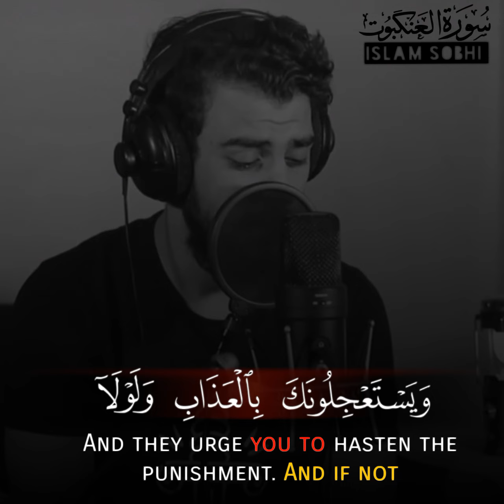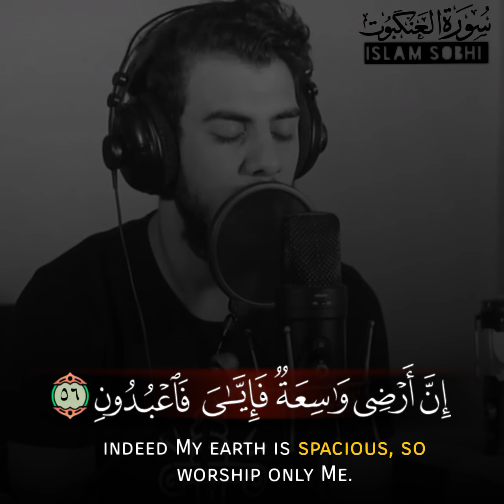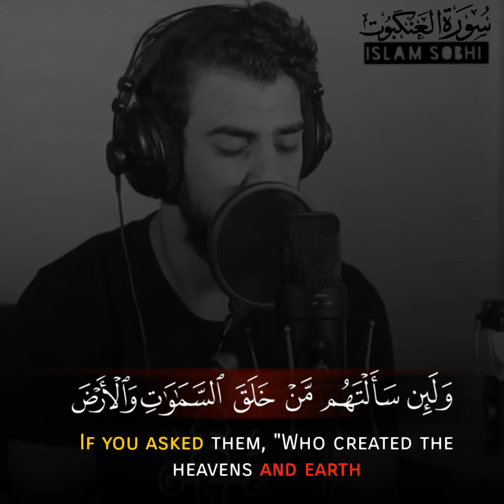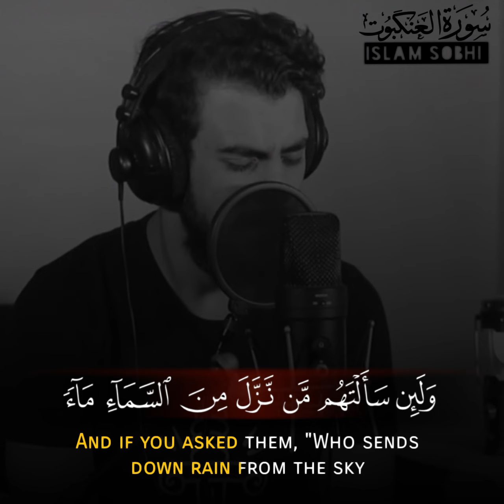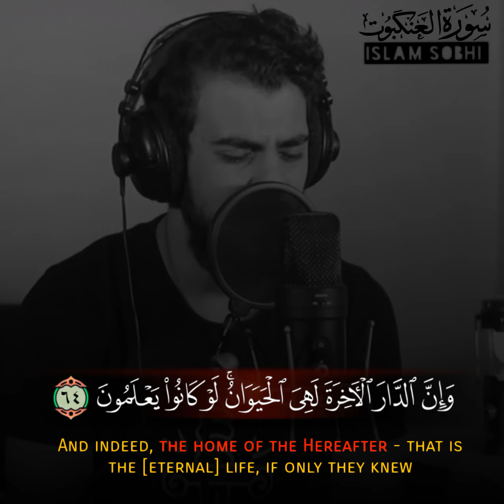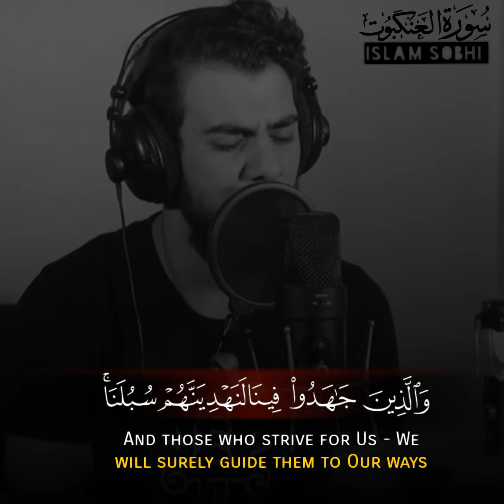أجمل تلاوة من سورة العنكبوت بصوت القارئ إِسلام صبحي | ارح مسمعك وقلبك | كل نفسٍ ذائقة الموت 😔💔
التلاوة كاملة للقارئ إسلام صبحي من سورة العنكبوت ||